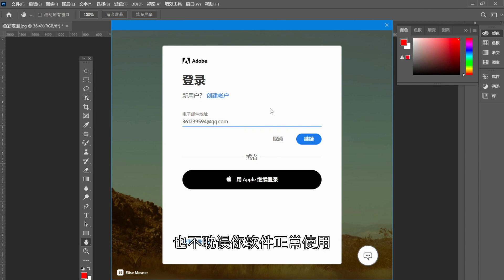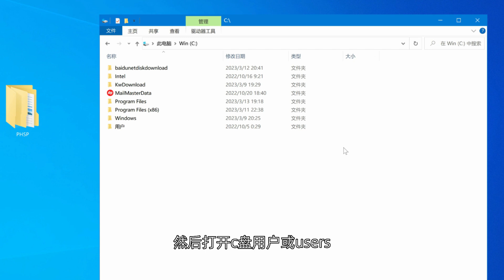PS神经滤镜Neural Filters灰色，不可用，无法下载解决方法，提供全功能离线包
上期视频给大家说了 ps2023版的 Neural Filters 神经滤镜库的超强功能，但是有升级了2023的朋友说，点击滤镜，Neural Filters 是灰色的，根本点不开，也无法下载使用，今天就来说一下如何解决，并给大家提供全功能的神经滤镜离线安装包。